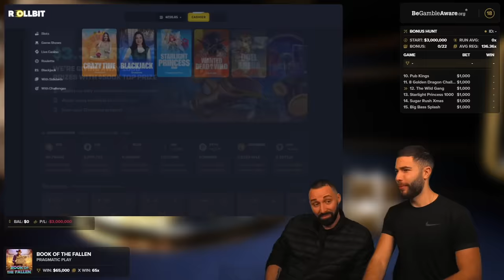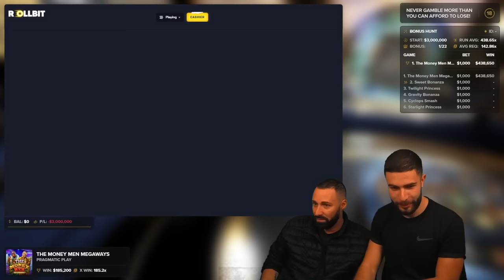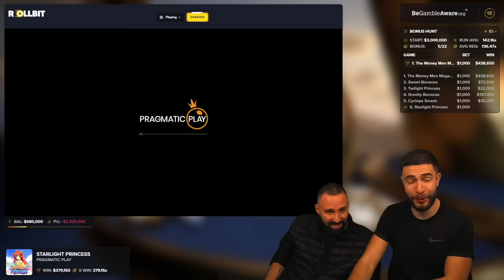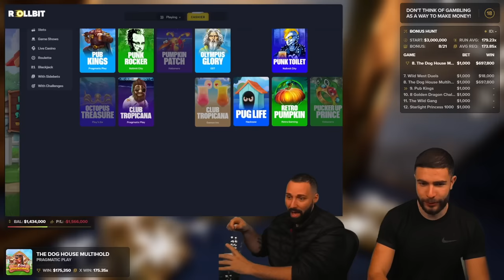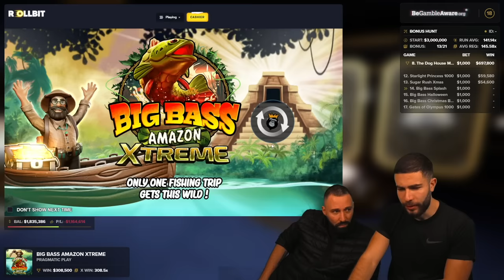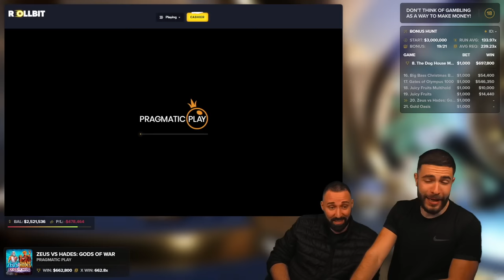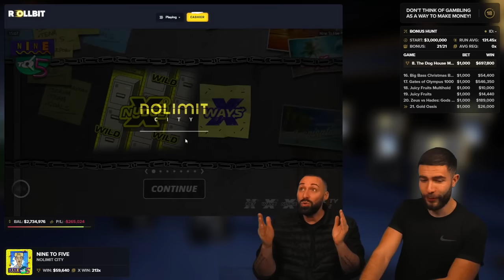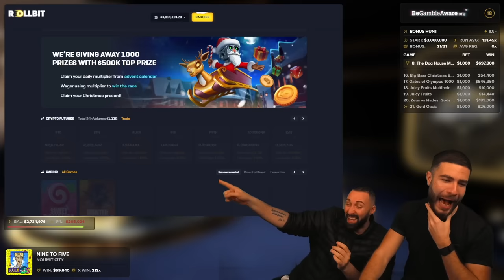ABSOLUTELY INSANE $3,000,000 BONUS OPENING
The Boys are back in town with another MASSIVE $3,000,000 BONUS OPENING! Join @X7Dave and @AyeZee on this incredible episode.